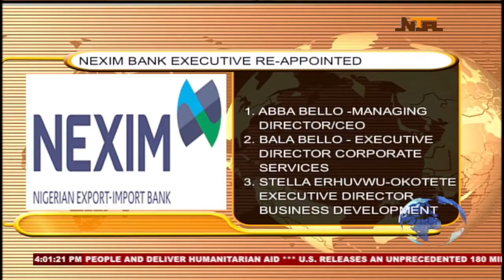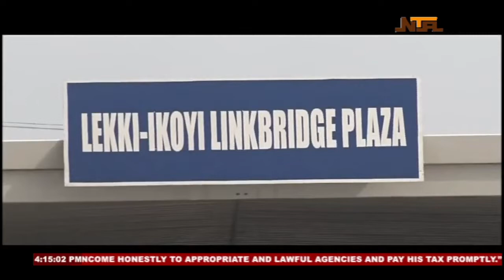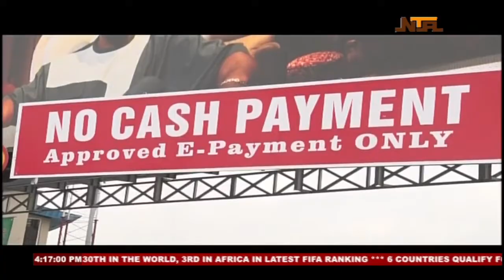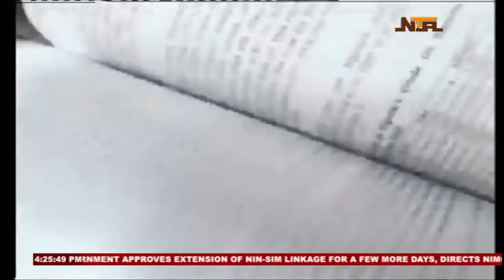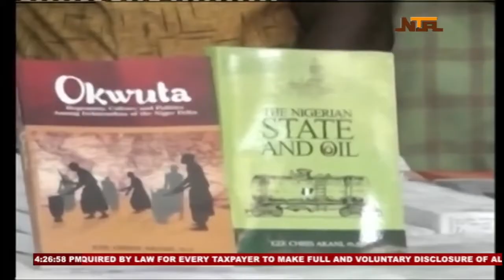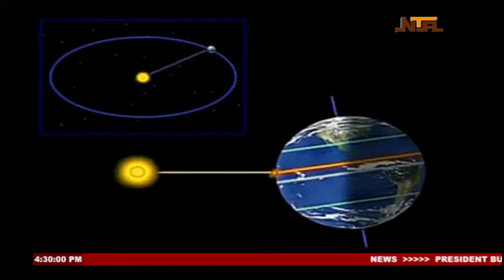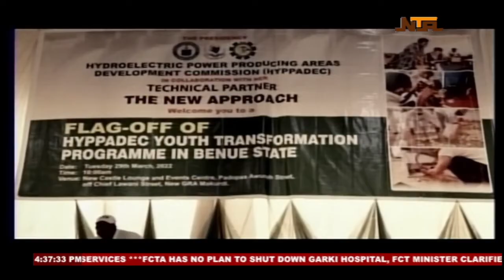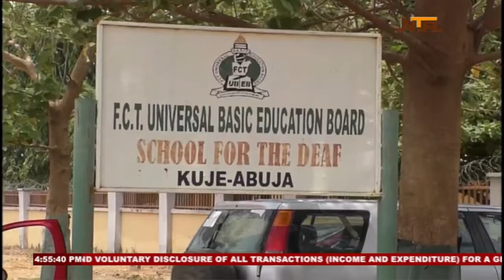Nationwide | 1st April 2022 | NTA